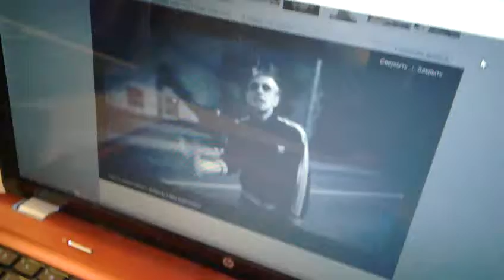Hello to Malya